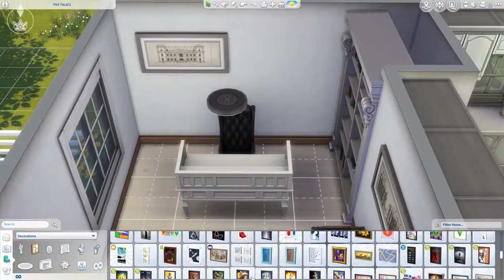Sunnyside Beach House - The Sims 4 Speed Build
Hey there! Today I have a home inspired by a real house plan -with modifications. It's a beach cottage style home with three bedrooms, two bathrooms and a studio; final value around 100k.

All the music used in my videos can be found in Youtube's Library.

Feel free to check out my custom content and other builds @